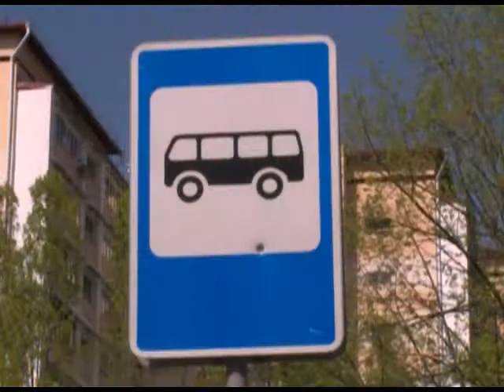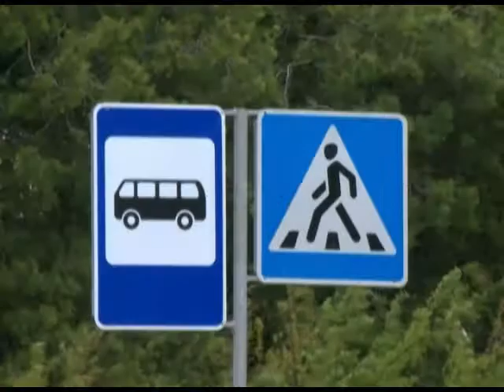В Сочи началась тотальная проверка общественного транспорта. Новости 24 Сочи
Поверяют все: начиная от соблюдением графика, заканчивая количеством пассажиров.
Сочи. Новости.
Телеканал Эфкате.